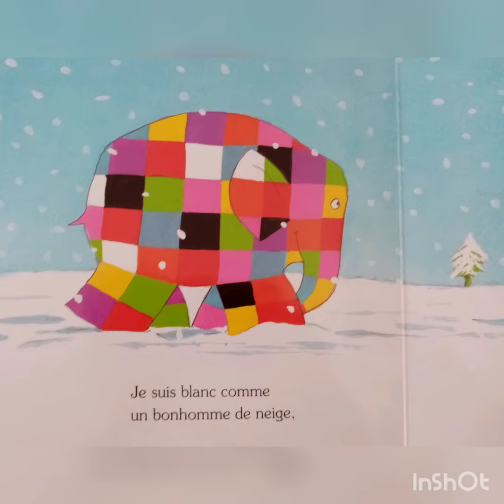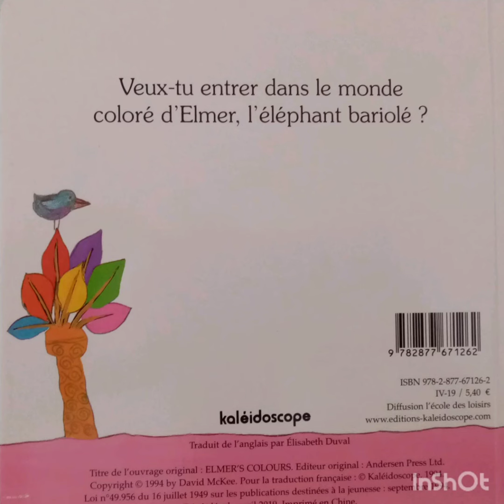CYCLE 1 Les couleurs d'Elmer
Veux-tu entrer dans le monde coloré d'Elmer, l'éléphant bariolé?
Lu par Anne-lise HERING, Marmothèque et BCD, Lycée Francais de Medellin